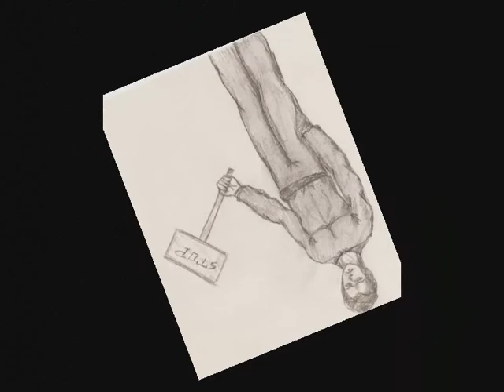dessins crayonés Draw, face, body..wmv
déssins crayon noir, vite faits...